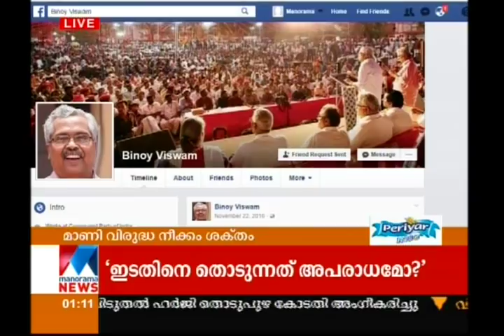CPM alliance with Kerala Congress will not nourish CPM, says Binoy Vishwam | Manorama News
CPM alliance with Kerala Congress will not nourish CPM, says Binoy Vishwam